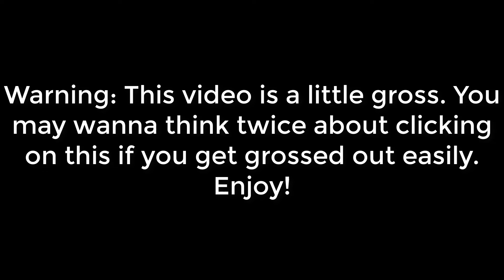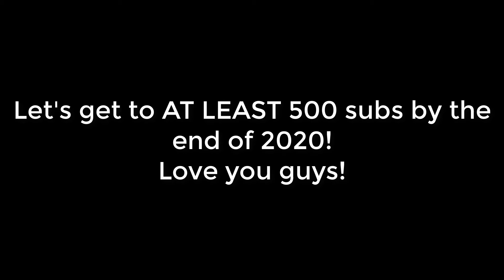EATING WEIRD FOOD COMBINATIONS!!!!! YUCK